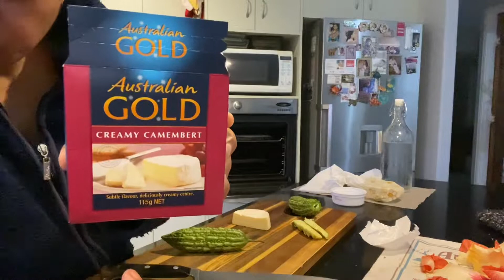Cooking bitter melon with cheese